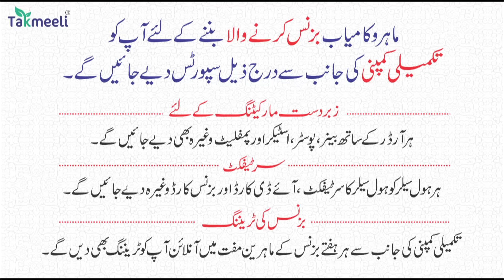22Apr | International Top 5 News | Duniya Ki 5 Khaas badi Khabrein | Viral News Live